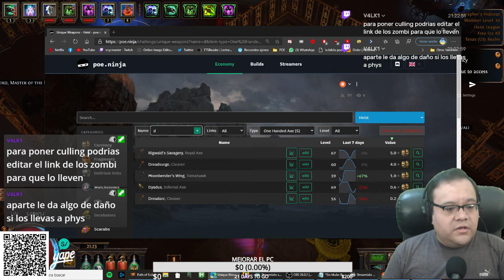RETO DEL TRABAJADOR CAP 15 (PATH OF EXILE)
POB de la BUILD (revisar la sección de notas)

Si les agradó el contenido, pueden vernos en Twitch, LUN-MIE-VIE-DOM!!!